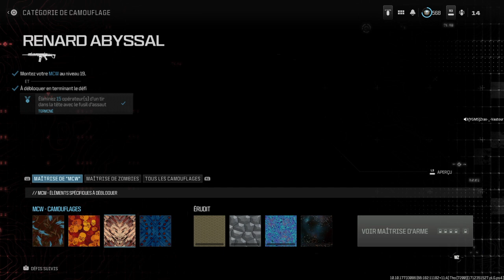Call of Duty Warzone 3 ont va essayé de faire des trop 1 en mode résurgence avec le bouciler